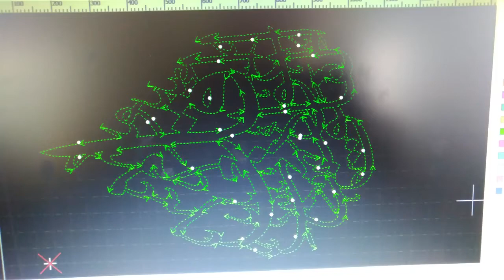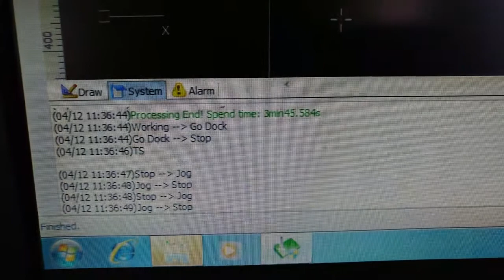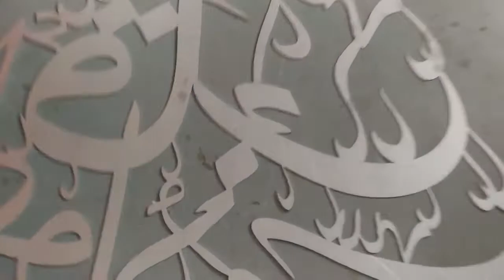Newest Fiber laser cutting machine for metal